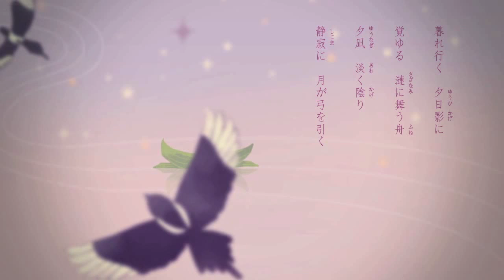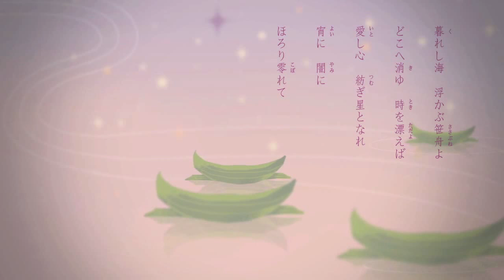【Makinade】「笹舟」✼ Bamboo Leaf Boat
I'm really sorry hanatan-san for ruining your beautiful song and making you sing as backing vocal /shot.
This is a crazy oneshoot recording lol.

SO I FOUND THE OFF VOCAL VERSION NYAHA.

Originally sung by : Hanatan
Lyric / Music : doriko
▼Arangement
F☆T
▼Producer